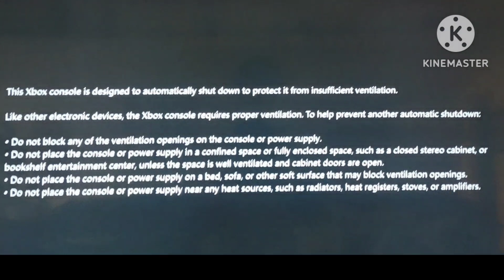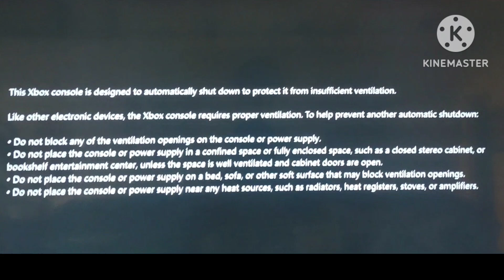Ghosts Of The Spooky House